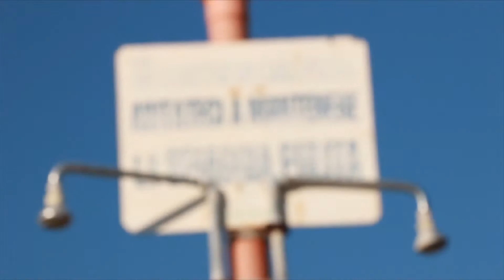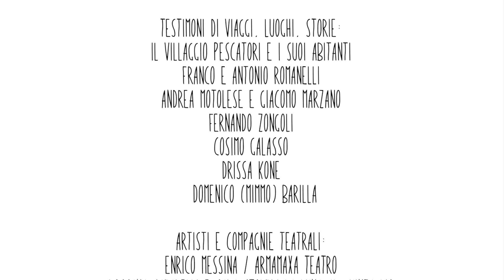3 Santa Sabina